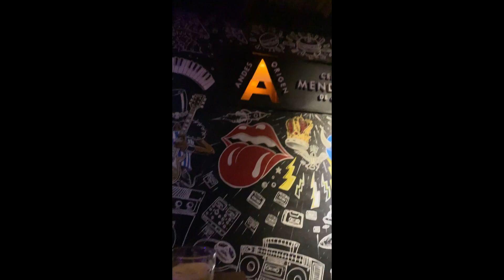ensayo en FF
cosas que pasan en Salas FF, bar, amigos, amigas,  salas, musica y volver a empezar!!!